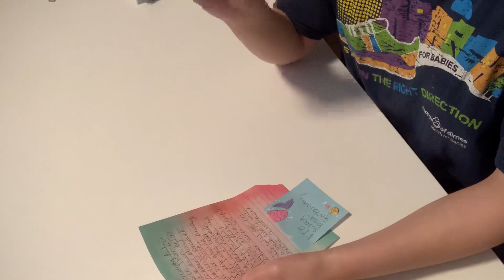KAREN THOMAS GIVEAWAY 💕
Includes:
Beautiful pens,makeup brushes,beads,styluses and couple of other items. 💕

Will draw the winner next Monday